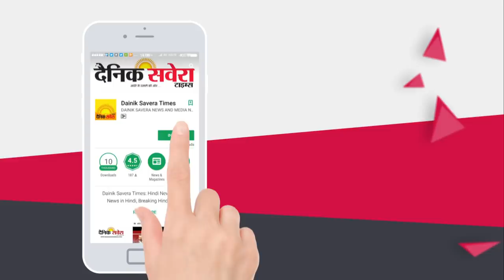Exclusive Interview : मंत्री Tripat Rajinder Bajwa बोले Fatehveer के Case Punjab सरकार बेकसूर